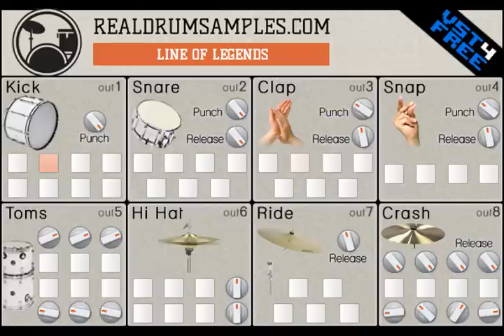Line of Legends VST drum kit